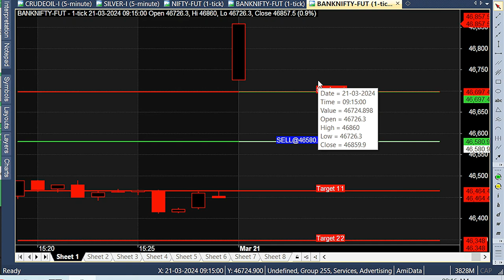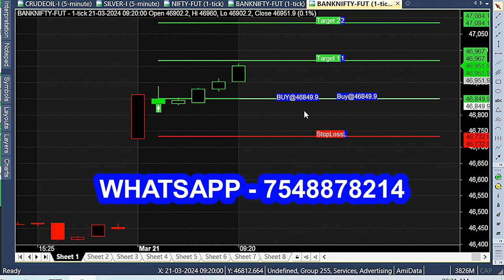9:15-9:20 TRADING STRATEGY INTRADAY | TRADING STRATEGY FOR OPTIONS| INTRADAY NIFTY TRADING STRATEGY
9.15am Bank Nifty 1st 5 Minute Intraday Trading.